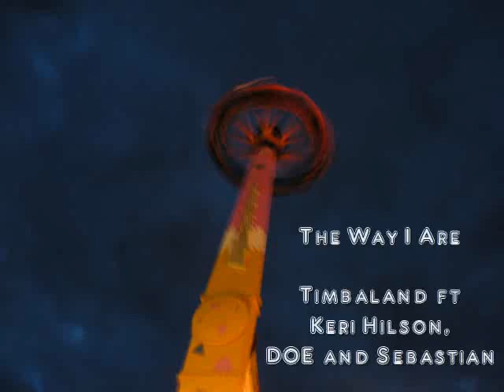Fantasy Island at Night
Fantasy Island, Ingoldmells at night featuring Beast, Amazing Confusion, Volcanic Impact, Fantasy Flume, Fantasy Mouse, Coconut Twist, Techno Jump, Rhombus Rocket and Wreckers Cove.